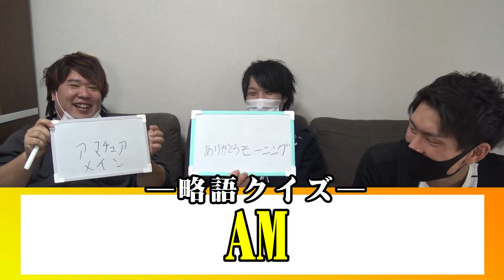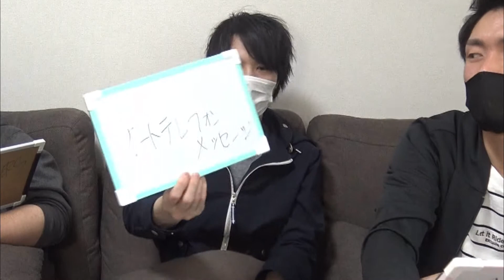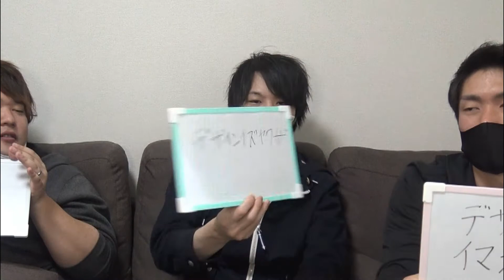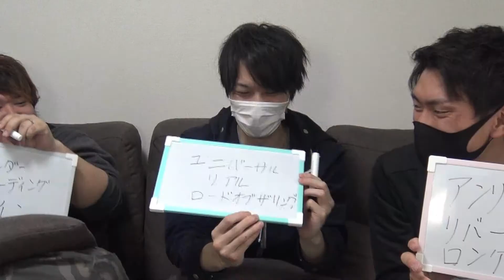【略語クイズ】皆さんはこの常識分かりますか？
分からなくても不思議じゃないｗ

※都合により対応しかねる事があります。

-概要-

・各撮影等に関して迷惑行為等にならぬよう細心の注意をして行っております。
・各撮影に関して商品のメーカー様、撮影場所の管理者様への撮影許可等判断は自己責任とし、必要事項等の項目を確認した上で対応するものとします。
・各撮影に関して商品メーカー様、撮影場所の管理者様、その他関係者の方に関しまして、撮影に関して動画内での発言は評価及び誹謗中傷にあたるものではありません。

タグ→ハイフンユーチューバー